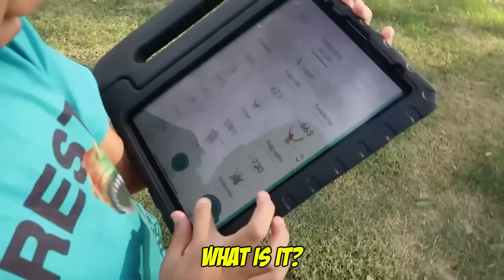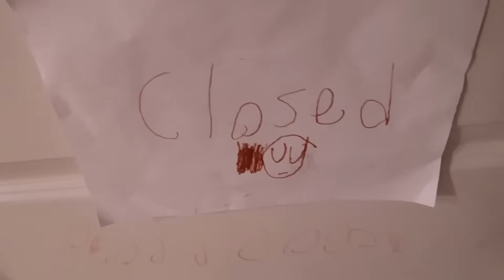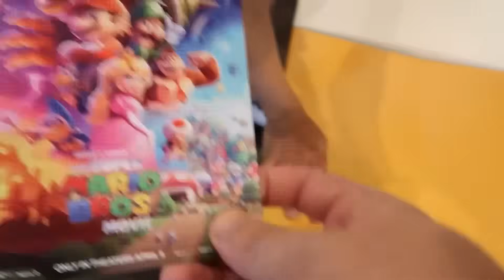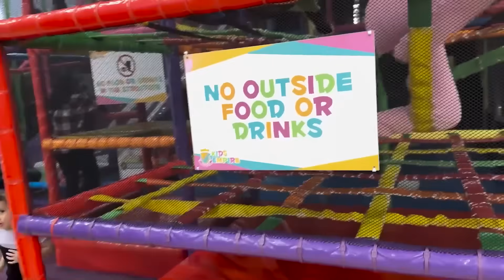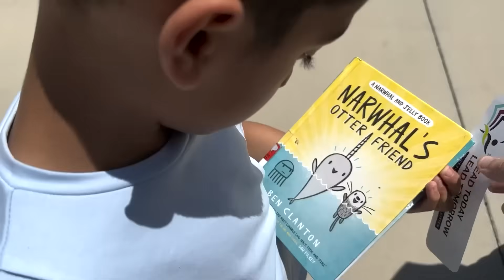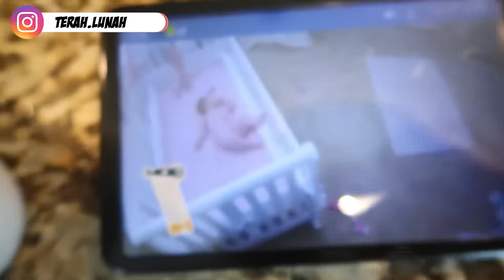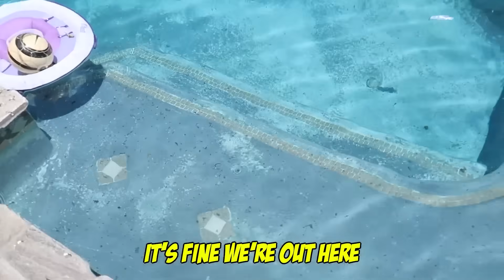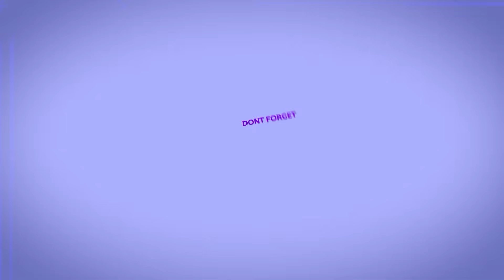Our Most SHOCKING VIDEOS OF 2023!! | Jancy Family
YEYEYEEE 👊🏻